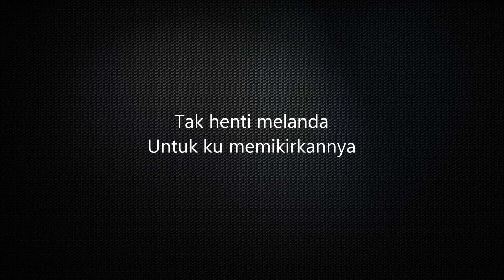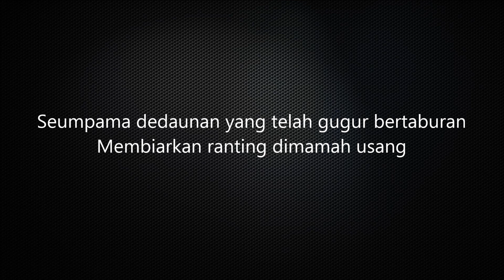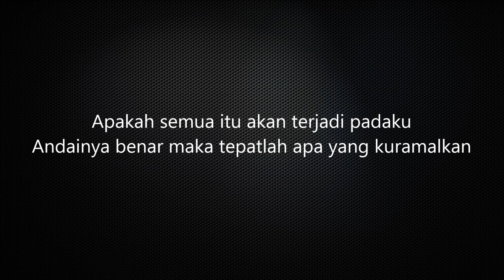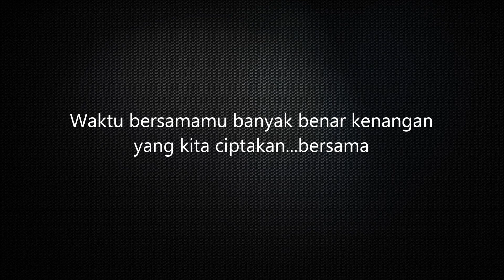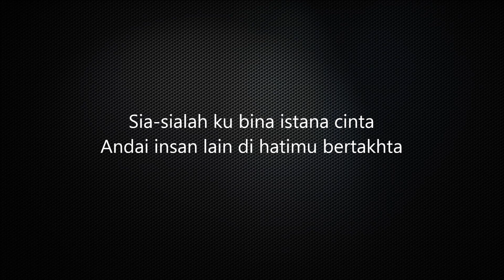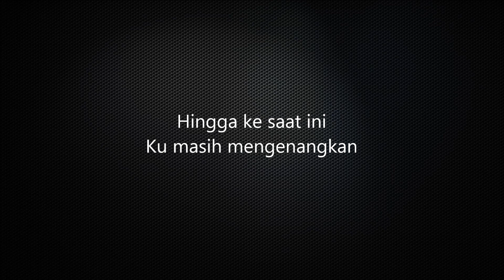Ramalanku Benar Belaka (Umbrella) - Lirik